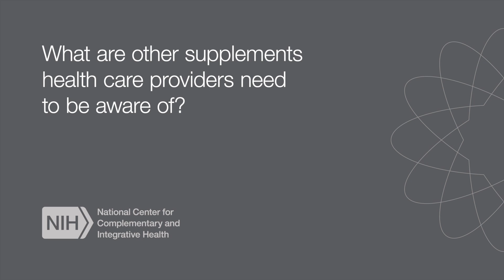Are ephedra-free supplements safe? Q and A with Dr. Bill Gurley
In this video clip, Dr. Bill Gurley discusses 1) ephedra-free supplements and concerns about caffeine toxicity and 2) green tea.

To learn more about interactions between supplements and drugs, watch Dr. Gurley's lecture "Clinically Relevant Herb-Drug Interactions: Past, Present, and Future."  CME and CE are available.

Bill J. Gurley, Ph.D., is a professor in the Department of Pharmaceutical Sciences and director of the Clinical Pharmacokinetics Laboratory at the University of Arkansas for Medical Sciences College of Pharmacy.